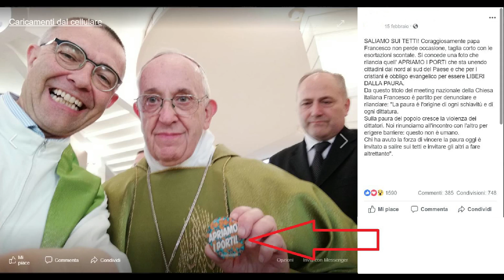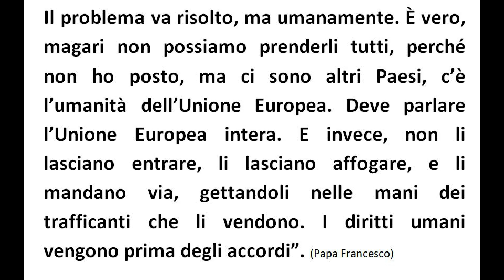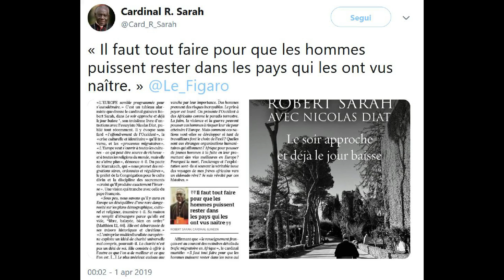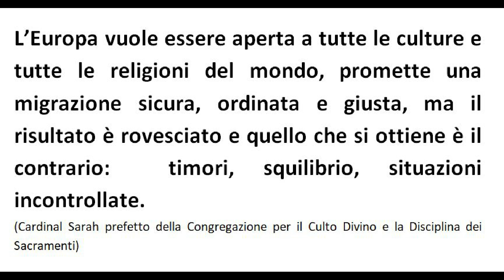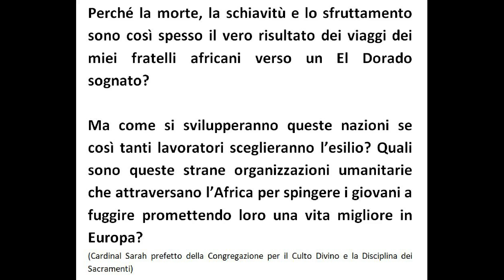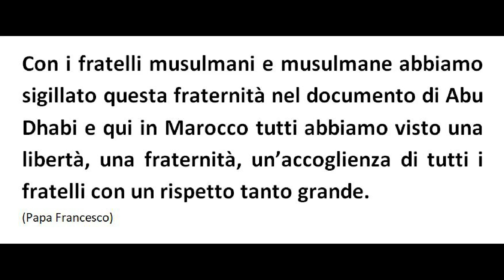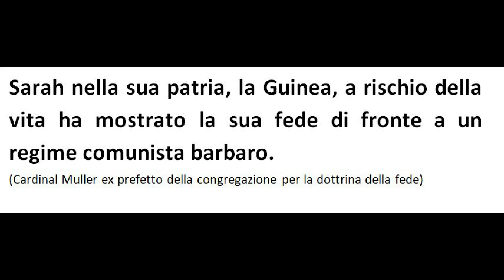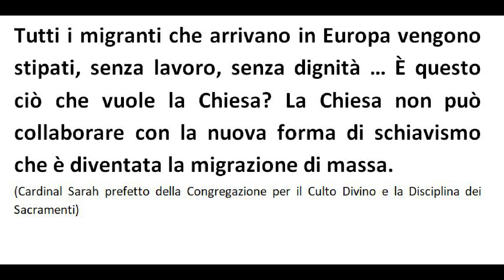MIGRANTI: IL BIANCO E IL NERO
Papa Francesco spinge ossessivamente all’accoglienza indiscriminata e all’apertura incondizionata dei porti, apre all’Islam. Il suo agire e il suo pensiero sembrano allineati con i peggiori politici di Bruxelles, ma nella chiesa c’è anche chi la pensa molto diversamente.

Tra i grandi d'Italia di oggi sono il capo dello stato emerito Giorgio Napolitano e l'ex ministro Emma Bonino.